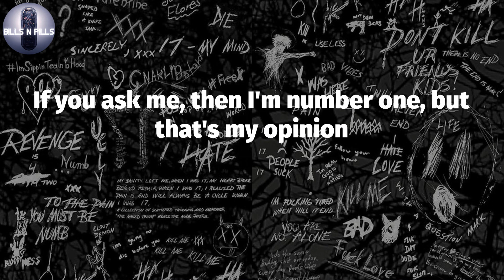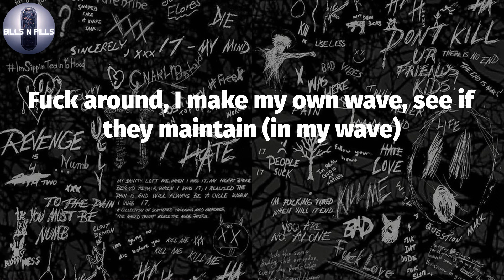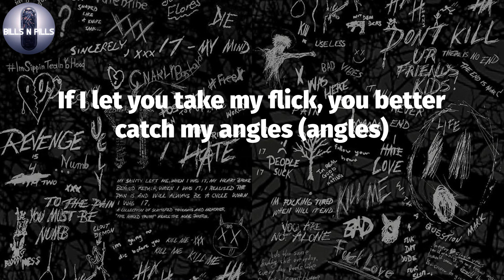𝐋𝐢𝐥 𝐓𝐞𝐜𝐜𝐚, "𝐍𝐞𝐯𝐞𝐫 𝐋𝐞𝐟𝐭" (𝐋𝐲𝐫𝐢𝐜 𝐕𝐢𝐝𝐞𝐨)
Lil Tecca -Never Left (Lyrics)